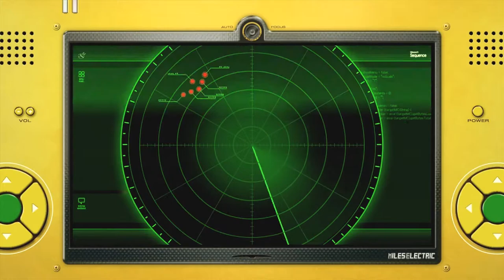*Insert Sudden Jazz Music Here* (W/ TSG)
Hey guys! What's up? This is The Ninja Gamer of Ninja Gaming 101, and today welcome back to my Sonic Unleashed Playthrough! Today, we'll be doing Apotos Night Act 1 and the Tornado stage! But yea, if you guys like this video and wanna see more, you know what to do! PEACE, my NinjaFam, and take care!!!

Links/Credits:
»My Discord Server!!!: